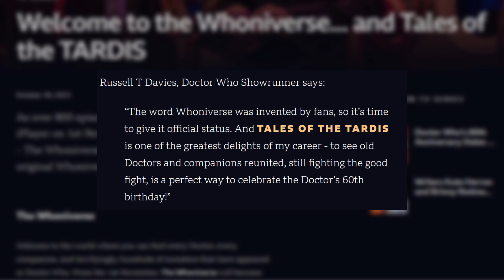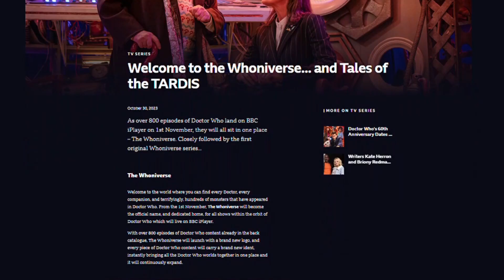New Doctor Who Miniseries! Tales Of The Tardis!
Classic Doctors and companions are returning for a miniseries!

Title Tardis by: DWReVFX